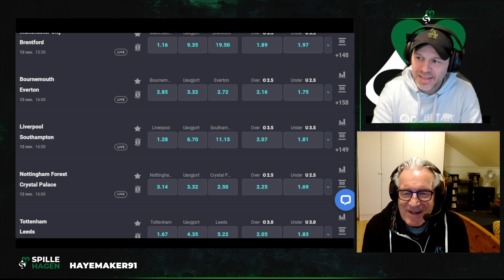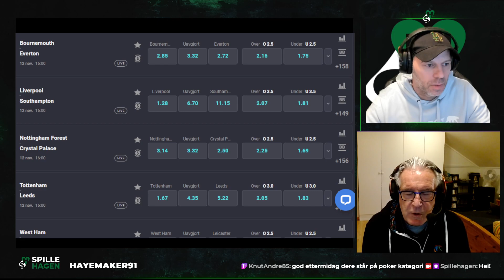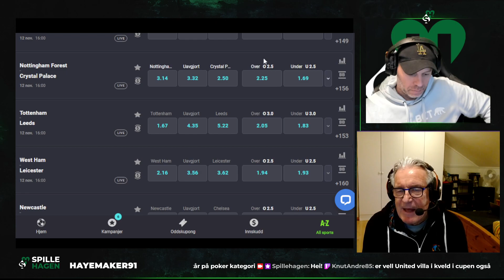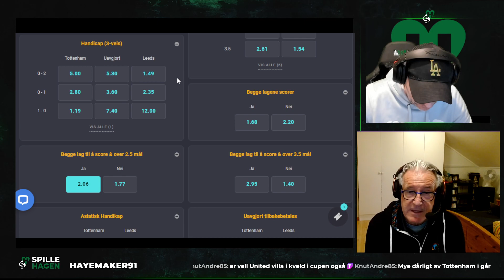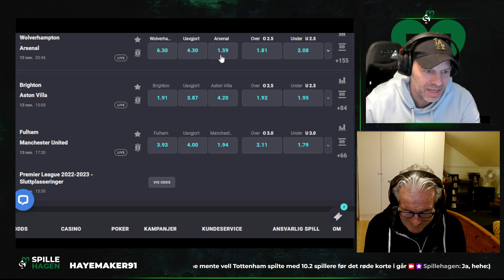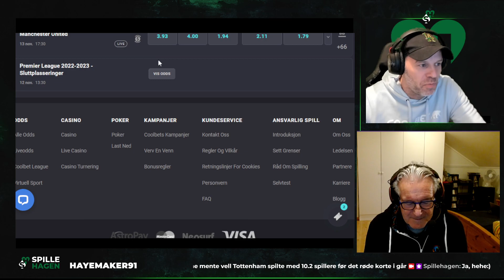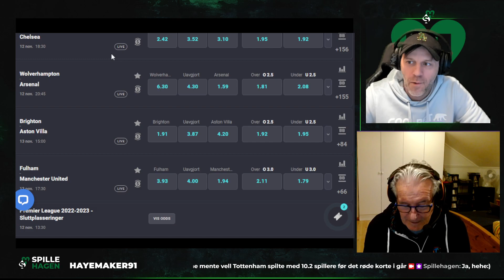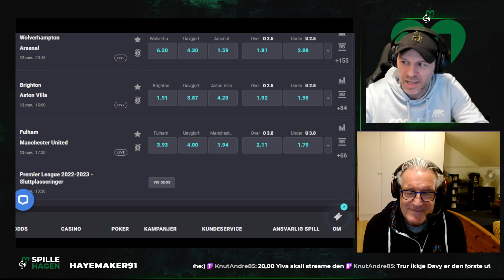Oddstips Premier League med Davy og Hagen